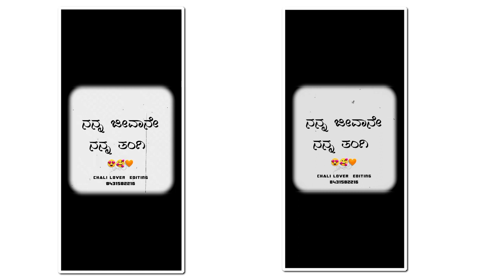Tangi New Trending Lyrics video Editing Kannadadalli 🥰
ನಮ್ಮ ಚಾನಲಗೆ ಬೇಟಿ ನೀಡಿದಕ್ಕಾ ಗಿ😍 ಹಾಗೂ ಚಾನಲನ್ನು ಸಬ್ಸ್ಕ್ರೈಬ ಮಾಡಿ ಬೆಳವಣಿಗೆ ಬೇಕಾದ  ಬೆಂಬಲ 🙋ನೀಡುತ್ತಿರುವ ಎಲ್ಲರಿಗೂ ಹೃದಯಪೂರ್ವಕ ಧನ್ಯವಾದಗಳು

◉My Name Malappa Shebagond Uru Gani

1.Aligth  motion Edit
2.Aligth motion Video Editing
3.Aligth motion Janapada Editing
4.Aligth motion HD Editing
5.Aligth motion Love Status Editing
6.Aligth motion Photo Editing
7.Aligth motion Video Editing
8. Alight motion XML Create
9. Video HD Create Editing
10. Photo HD Create Editing
11.Alight motion Shake Effect
12. Alight motion Full screen Video Editing
13.Alight motion Mood Off Editing
15. Alight motion Love Status Editing
16. Alight motion Movie song Editing
17. Full screen preset Link